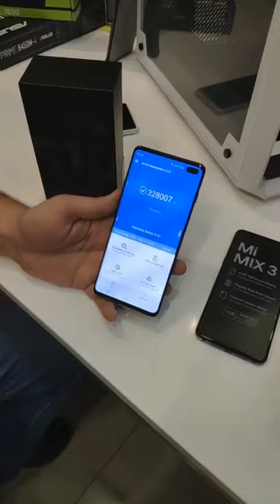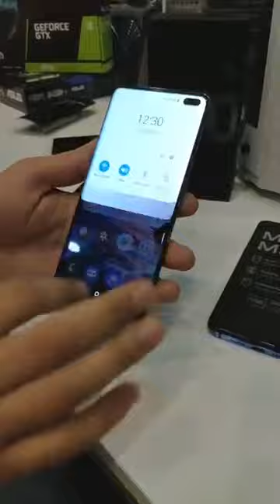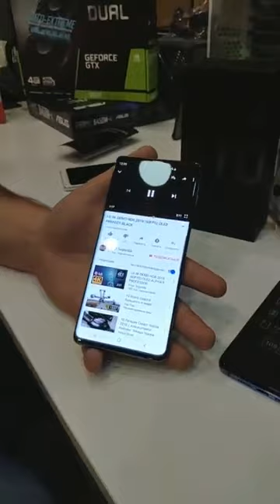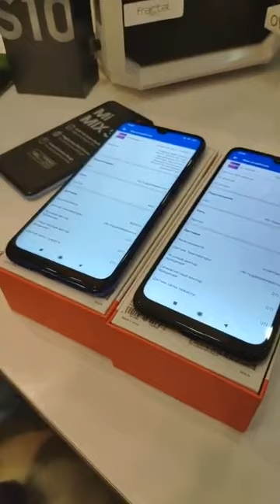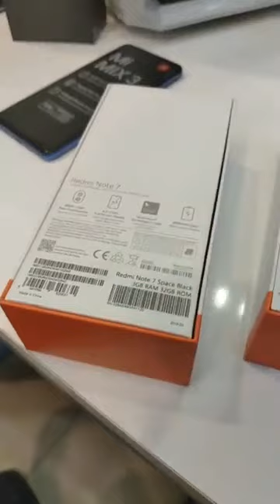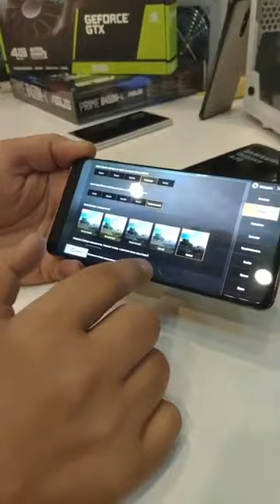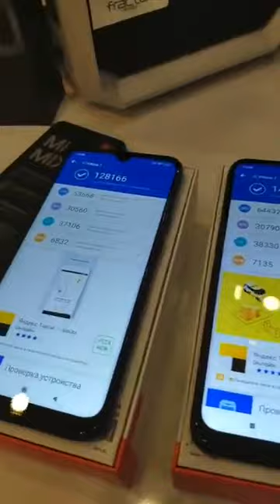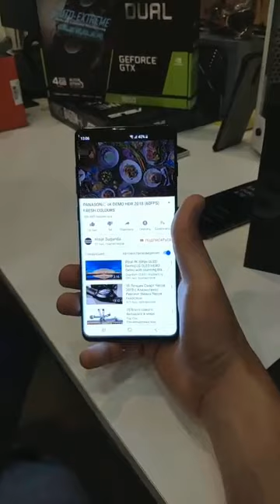Samsung Galaxy S10 Plus Live (2)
Ինչո՞վ են տարբերվում եվրոպական սմարթֆոնները Ուզբեկականից, Չինականից, Ղազախականից - մենք հենց այնպես չենք նշում այս ստանդարտները․․․ դիտեք վերջին մեկ ամսում ամենաշատ դիտված վիդեոն, որտեղ ներկայացնում ենք իսկապես որակյալ ապրանքը։ Ինչո՞վ է տարբերվում ավելի մատչելի չինական տարբերակներից, ինչի՞ մասին ՊԵՏՔ Է ԻՄԱՆԱԼ և լինել պաշտպանված։